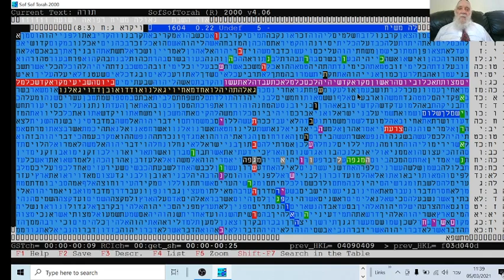טבלת קודים בתורה - חשובה ביותר - המלמדת כיצד לפתור את בעיות ישראל -גלזרסון